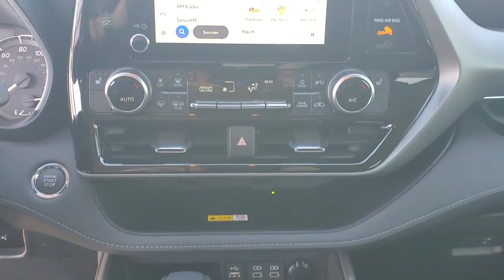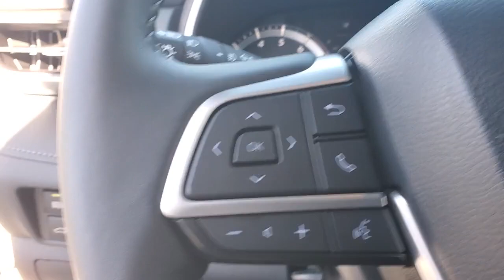2023 Toyota Highlander Chattanooga, Cleveland, Kingston, TN, Huntsville, AL, Kennesaw, GA 422159A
Pearl Used 2023 Toyota Highlander XLE available in Chattanooga, Tennessee at Crown Subaru. Servicing the Cleveland, Kingston, TN, Huntsville, AL, Kennesaw, GA area.

Crown Subaru
900 Riverfront Pkwy